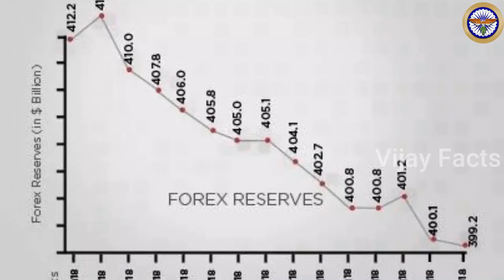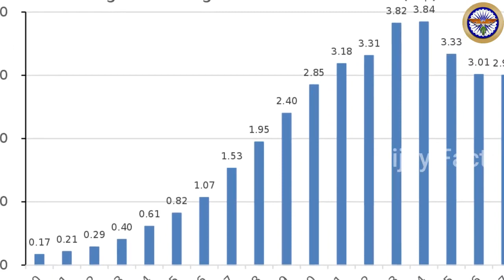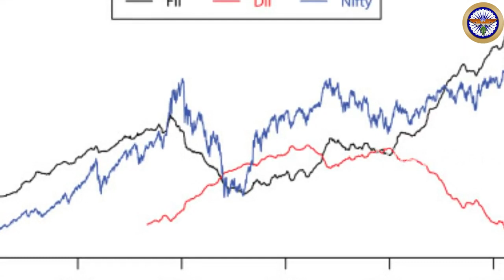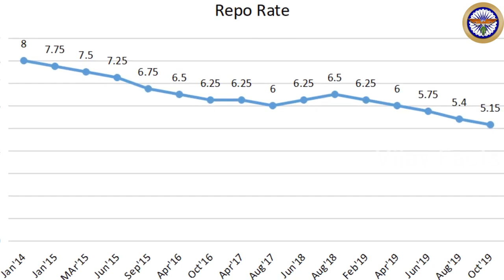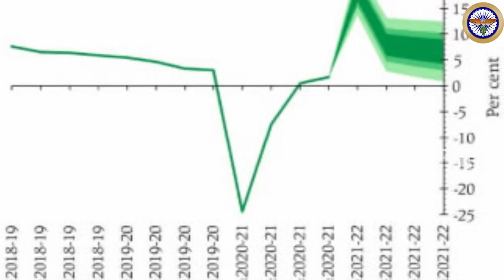భారత్ కొట్టిన దెబ్బకి ఎగిరి కిందపడిన 10 అతి పెద్ద దేశాలు.! ధీంతో వేల కోట్లు నష్టపోయిన శత్రు దేశాలు